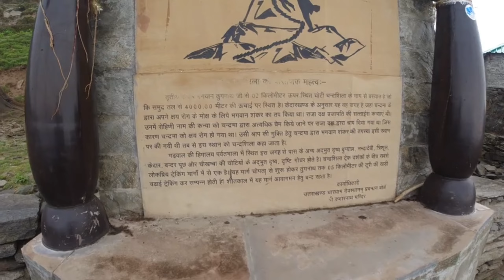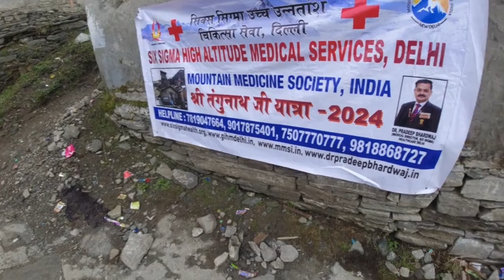Tunganath mahadev yatra || latest update day3/4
Hi ,I'm sunil srivastav
At this channel I uploads my personal life videos and personal activities
And personal traveling vlogs
My videos are very helpful for my viewer and informative also
हर हर महादेव दोस्तो,
आज 25 मई है और आज मैं फाइनली अपनी यात्रा तुंगनाथ बाबा के दर्शन के लिए start kar Raha hau.main पहली बार तुंगनाथ महादेव मंदिर जा रहा हूं. भोलेनाथ k दर्शन k liye bahut exited hun.kal raat Safar ki bahut थकान थी.लेकिन yahaa आकर सब दूर हो गई.
Tungnat मंदिर world  ka heiest altitude ka Shiva temple hai.
Iski height sea level se 12076 feet hai.
Isko dekhne bahut स्राधालु aate Hain .ye पंच केदार में से एक है yhaa भगवान शिव ने पांडवों को दर्शन दिए थे जिसके बाद उन्हें मोक्ष प्राप्त हुआ था .